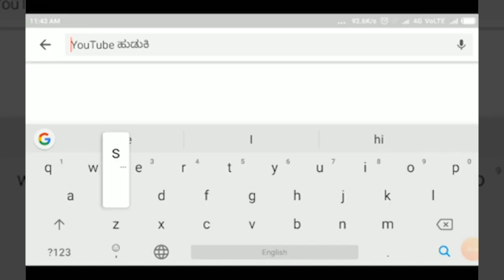ಕರಜಗಾ ಹಾಗೂ ಬಾಡ ಗ್ರಾಮಗಳಿಗೂ ತಟ್ಟಿದ |ಕೋರೊನಾ ಬಂದ್ ಏಫೆಕ್ಟ || SATYAM TV KANNADA